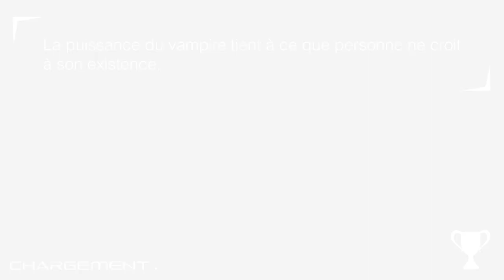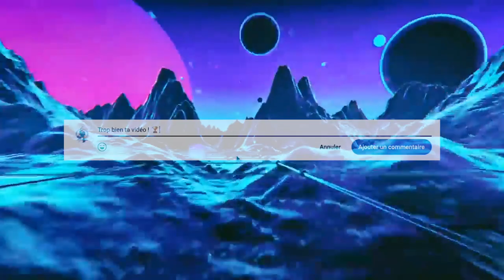🏆 LE PLATINE DE BLOODHUNT EST SANGTASTIQUE ! GUIDE + LIGNE DE CONDUITE. [Vampire - Bloodhunt]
Aujourd'hui je continue la série des guides et je m'attaque au platine d'un bon vieux free to play ! Notre cher Vampire: The Masquerade - Bloodhunt. Le but est simple, je te fais un guide complet pour que tu puisses avoir toutes les clés en main afin de pouvoir platiner/obtenir un 1000G sur tes jeux préférés. :)
N'hésite pas à me dire en commentaire si cette vidéo a été utile pour toi. D'autres de ce type arrivent. ;)

(Merci du plus profond du coeur à ceux qui cliqueront sur ce lien, vous faites grandir la chaîne !)

🤝 Partenaires de la chaîne :

GAMONIAC /
8€ de réduction sur les frais d'inscription avec le code "IMXBADDACK"

🌐 DROP TON PLATINE (mon serveur Discord)

🎥 Si les vidéos de ce style te plaisent, alors je te mets le lien de la playlist YouTube contenant les vidéos que j'ai faites pour toi. Qui sait ? Tu deviendras peut être bientôt un grand chasseur de trophées. 🏆

- SETUP MONTAGE VIDÉO -

Apple Mac mini 2023
Samsung C24F396FHR
ErGear Support Double Ecran
Micro AUNA Pro Mic-900
Bras articulé micro
Magic Mouse
Magic Keyboard

- SETUP STREAMING -

Apple MacBook Pro M1 2020
Elgato HD60 X
Elgato Chat Link Pro
Micro Blue Yeti Blackout

- SETUP PS5 -

Console Playstation 5
Manette Playstation 5
Casque Playstation 5 Pulse 3D
Suport Casque Playstation 5
Support de manette Spyro

🖥️ Je monte mes vidéos avec Adobe Premiere Pro 2023
🎙️ J'enregistre le son avec un Auna Mic-900

🔵 Mon PSN : imxbaddack_TV (n'hésite pas on pourra jouer ensemble :)

⏱️ - TIME CODE -
00:00 Introduction
01:00 Informations sur le jeu
01:39 Les trophées qui tombent tout seul
02:54 Les trophées liés aux lieux
03:54 Les trophées liés aux armes
04:53 Les trophées liés aux compétences
06:06 Les trophées liés au niveau (+astuce de farm afk)
07:44 Conclusion
08:57 Outro